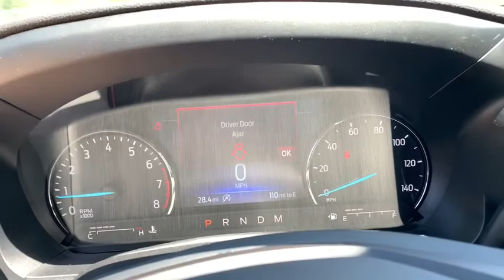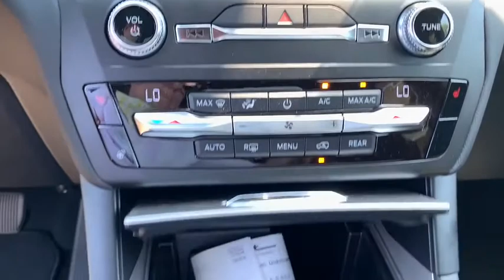2020 Ford Explorer Milford, Mendon, Worcester, Framingham MA, Providence, RI T20-392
Silver Spruce New 2020 Ford Explorer available near me in Milford, Massachusetts at Imperial Ford. Servicing the Mendon, Worcester, Framingham MA, Providence, RI area.

Imperial Ford
18 Uxbridge Rd

Third Row Seat, Satellite Radio, iPod/MP3 Input, Bluetooth, Turbo Charged Engine, Quad Bucket Seats, Aluminum Wheels, 4x4, Rear Air, Back-Up Camera, Power Liftgate. FUEL EFFICIENT 27 MPG Hwy/20 MPG City! XLT trim. Warranty 5 yrs/60k Miles - Drivetrain Warranty; brbrbrbrKEY FEATURES INCLUDEbrbrThird Row Seat, 4x4, Quad Bucket Seats, Power Liftgate, Rear Air, Back-Up Camera, Turbocharged, Satellite Radio, iPod/MP3 Input, Bluetooth, Aluminum Wheels, Remote Engine Start, Dual Zone A/C, Lane Keeping Assist, WiFi Hotspot. Rear Spoiler, MP3 Player, Privacy Glass, Remote Trunk Release, Keyless Entry. brbrbrbrEXPERTS ARE SAYINGbrbrGreat Gas Mileage: 27 MPG Hwy. brbrbrbr.brbrThe Buy For Price reflects all applicable manufacturer rebates and/or incentives (not all will qualify) and is based on retail purchase with additional dealer discounts including a $1,000 Imperial Trade Assistance Bonus for qualifying 2010 or newer trades. Our specials are available exclusively through our phone and internet department. Price subject to change if manufacturer rebates change. Lease, business and fleet acquisitions may result in a different pricing and rebate structure. Price does not include tax, title, registration, and documentation fee or other applicable fees. Vehicle must be paid in full and take same day delivery from dealer stock. No wholesalers or dealers. Call or email our phone and internet team for the most current rebate information and Imperial discounts. Our price online is for our market area only. Price cannot be combined with any other discounts or promotions. Not responsible for typographical or pricing errors. May include vehicle demonstrators. StockPrice does not include tax, title, registration, documentation fee or other applicable fees, and includes our Imperial Trade Assistance Bonus of $1,000 for qualifying 2010 or newer retailable trades. To receive advertised promotional price, the vehicle must be paid in full and take same day delivery from dealer stock. Call or email our phone and internet team for the most current rebate information and Imperial discounts. Price cannot be combined with any other discounts or promotions and is subject to change based on market value at any time without notice, customer must mention promo code in order to qualify for internet special discount. The information contained herein is deemed reliable but not guaranteed, dealer not responsible for any misprint involving the price or description of the vehicle, it's the sole responsibility of buyer to physically inspect and verify such information prior to purchasing. Transparency is our goal. NO WHOLESALERS OR DEALERS! brbr MORE ABOUT US: Imperial Cars Purchase With Confidence: 1) Free Car Fax Vehicle History Report Available For All Of Our Vehicles Online. 2) Imperial Certified All used cars go through a Rigorous 125-Point Vehicle Inspection. 3) Bottom Line Pricing 4) 5 Day or 200 Mile Exchange Program for Your Total Confidence If you are not happy with it bring it back within 5 days or 200 miles and we'll give you a credit of your full purchase price toward the purchase of another vehicle. (excludes Renewed for You Vehicles)  $1,000.Must trade 2010 or newer retail-able trade in. - Exp. 12/31/2020